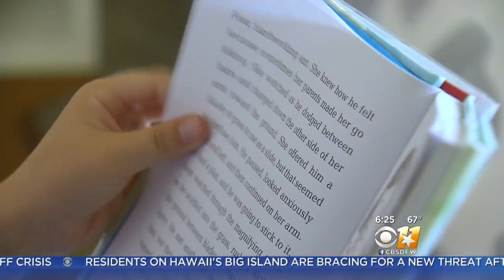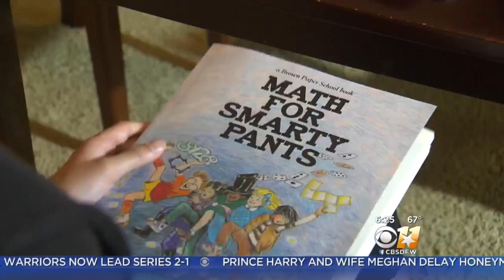Parenting Tips To Help Your Student Avoid The Summer Slide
During summer break, studies show that kids lose more than 25 percent of what they have learned during the school year. Experts said that the summer should include time for studies.